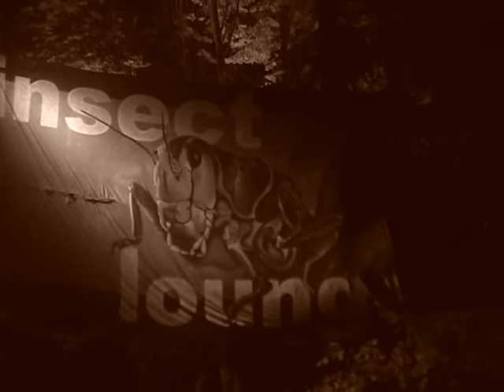CLAIM @ insectlounge openair 2013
CLAIM aus Oederan!
INSECT LOUNGE OPEN AIR ... since 1999!
Waldbühne Börnichen (Oederan)